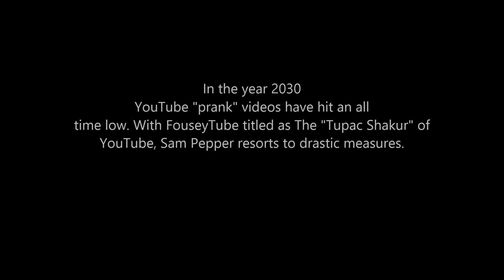The Way YouTube Is Going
This video is clearly a joke